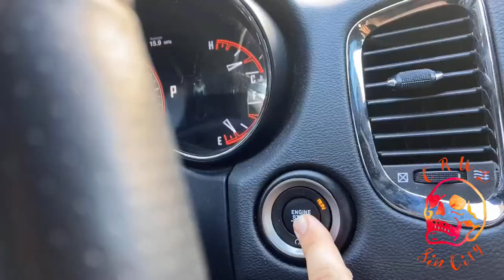Bagger Racing League // Exclusive Interview with Rob Buydos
Huge announcement today coming out of Chuckwalla Valley Raceway with the Bagger Racing League. Let’s hear rob tell us all about how these Harley Davidsons are going to be ripping up the track

Start investing with Acorns today! Get $5 when you use my invite link: PHNSPB

Cruz_sincity on Instagram
Instagram.com/cruz_sincity
Cruz sin city on Facebook

Gear used:
iPhone 11
(Paid link)
GoPro hero 7 silver
(Paid link)
Cardo Packtalk
(Paid link)
GoPro Wrist Mount
(Paid link)
GoPro Accessory Kit
(Paid link)
Adobe premier rush on iOS

Bike:
2019 Harley Davidson Road Glide Special
Paint:
Industrial Denim Gray
Parts:
sissy bar
(Paid link)
Amazon luggage rack
(Paid link)
CVO chopped engine guard
Memphisshades windshield
(Paid link)
Vindikta hoopteeze bars
Vans x cult grips
(Paid link)
Mustang deluxe seat
(Paid link)
Amazon coffin cut hand guards
(Paid link)